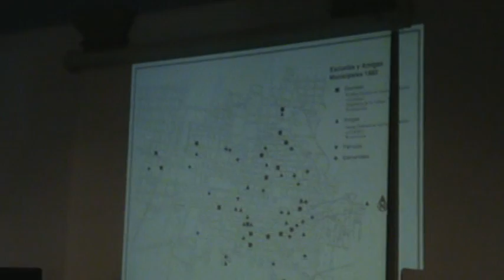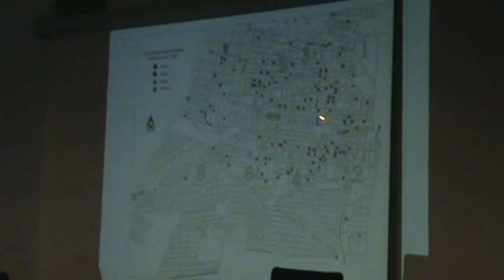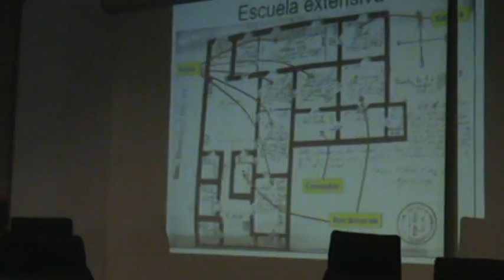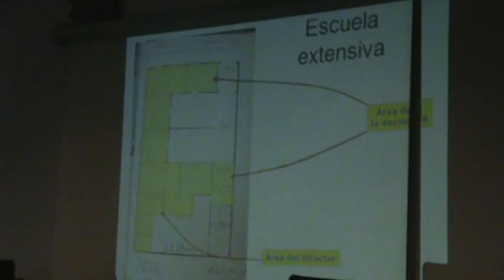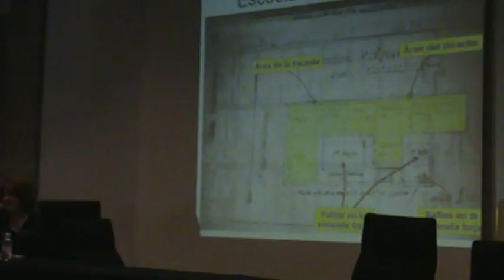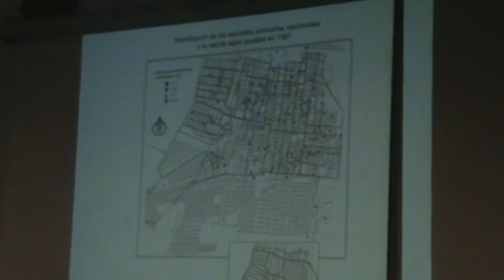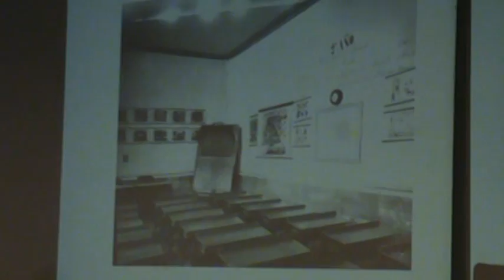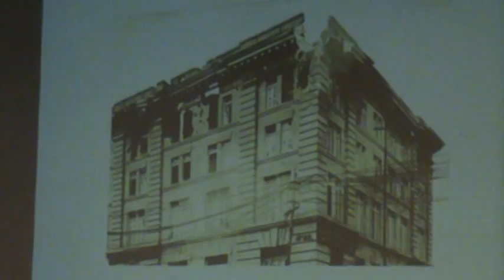Las escuelas en La Revolución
¿Cómo eran las escuelas primarias durante la Revolución? ¿Qué ocurrió con ellas cuando De la Huerta llega al poder?, son algunas de las preguntas que encuentran respuesta en esta interesante charla de historia mexicana.